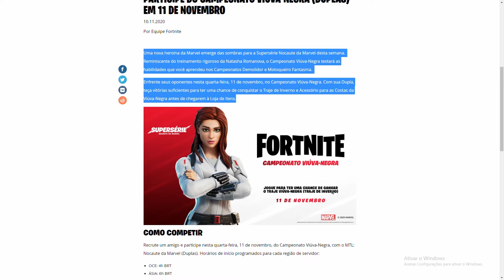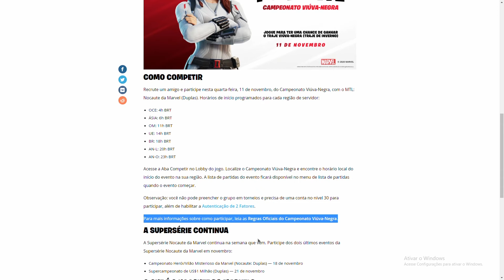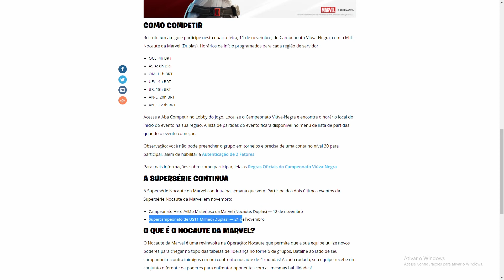COMO COMPETIR CAMPEONATO VIÚVA-NEGRA (DUPLAS) - FORTNITE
CAMPEONATO VIÚVA-NEGRA (DUPLAS)
❤️ USE o código: lobozica e colabore com o canal!
CAMPEONATO VIÚVA-NEGRA (DUPLAS) - FORTNITE